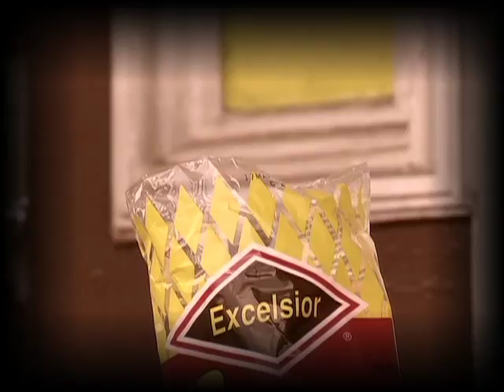XLCRX TV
30sec - Excelsior Water Cracker TV-Commercial